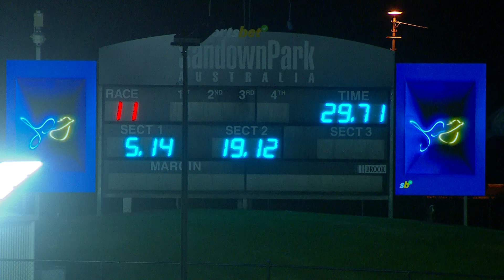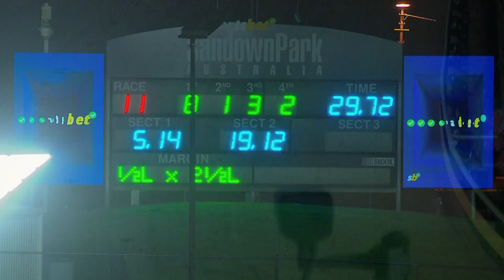SAN THU 21 DEC 23 R11